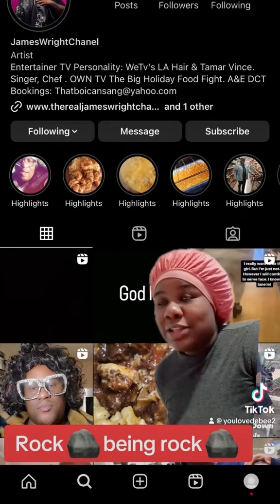Chrisean Rock allegedly Assaulted James Wright Chanel at Tamar Braxton Show - Reaction